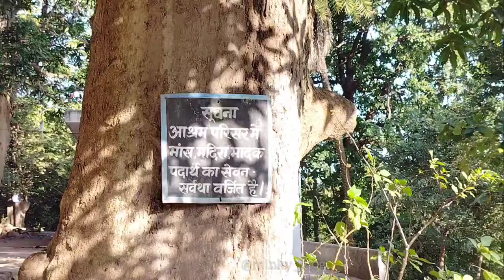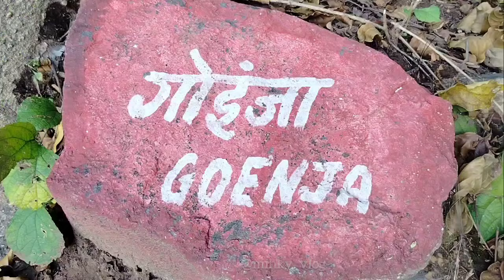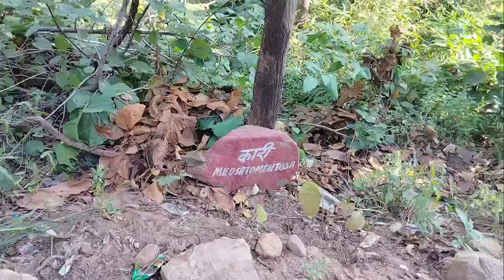Dalha पहाड़🏔️|| Fun,Enjoyment with college friends😜|| Amazing view at top peack📍|| vlog-20 by minky:)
About this mountain🏔️👇🏻
Dalha Pahad🌿🕊️

Dalha or Dalha mountain is in Dalhapodi village of Akaltara Tehsil of Janjgir Champa district of Chhattisgarh state.
As it is very famous among the people of Chhattisgarh state due to religious beliefs.
This is also very important place from a religious point of view.
There are only two places in the state of Chhattisgarh where the fair is held in Nag Panchami, one of which is Dalha mountain.
The height of Dalha mountain is about 700 meters i.e. 13123 feet.
whose local beliefs are quite high.
Muni’s ashram is very famous along with Suryakund.
Where Guru Ghasidas, the founder of Satnami Samaj, gave his last sermon in Dalhapodi itself.
People from far and wide come here to reach the top of this mountain and to see the view around the mountain from above.
especially on the day of Mahashivaratri and Nag Panchami, there is more crowd here.

Nagpanchami on Dalha Pahad🐍

 On the occasion of Nagpanchami, the glory of the Suryakund located in Dalha is considered the most. Thousands of people walk through mountains, forests, and stones to drink water.
After walking such a long way, one has to climb four kilometers of stairs.
Along with this, there is also a belief that people remain healthy by drinking the water of the kund on the day of Nagpanchami.
And people have such a belief that any kind of disease can be cured by drinking water here.
With this hope, every year lakhs of devotees come here on the day of Nagpanchami walking many kilometers on foot to drink water from the kund.
Everyone comes here to visit Dalha Baba.
along with this, bathing in Surya Kund is considered very auspicious.
there is a very good atmosphere here even on the day of Aghn Shukla.
Havan is also here on this day.
Events are held on the ashram premises.
A flag longer than that is also hoisted.
another special thing about the ashram is that here on the call of Baba, langurs (monkeys) come to him, and as soon as Baba calls him, the monkeys reach him running to eat.

Beliefs of Dalha Pahad

Many stories and supernatural secrets of Dalha mountain are famous.
experts believe that Dalha mountain has been formed by geological activity ie volcanic eruption.
since Janjgir Champa area is a plateau area and limestone is also there in large quantities.
This is also the reason that limestone is found exclusively in the rocks of Dalha mountain.
So, if we talk about this mountain and its beliefs,  Dalha Baba is sitting on this mountain of Dalhagiri or Sundargiri.
here you can see many temples under and around the Dalha mountain.
Ardhanareshwar Temple, Shri Siddha Muni Ashram, Nag-Nagin Temple, Shri Krishna Temple, etc. are very famous.
In the temples, there are also two kunds Pawan Kund and Surya Kund.
as well as considering that both the kunds are very sacred and miraculous.
and it is also believed that the water of these kunds remains the same throughout the year and never dries up.
It is the belief of the people that by drinking the water of these pools, the biggest diseases and sorrows go away.

Hello guys
This is my Twenteenth vlog at Dalha pahad 🏔️🌿(Bilaspur)with college mates✌🏻
I hope you guys are enjoying while watching my vlog:)

And if uh want to watch my dance video then visit my another YouTube channel👉🏻 @minky_shotz

keeping your support guys🙏🏻🙃
Love uh from minky_vlog